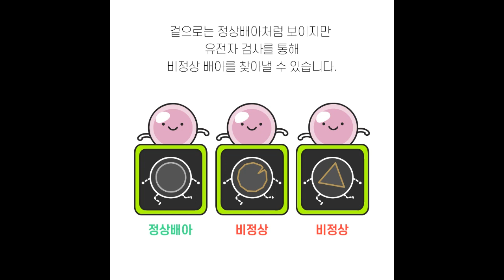임신은 확률과의 싸움 '건강한' 확률을 높이는 법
임신율을 높이는 방법
착상전 유전자 진단 검사 그 외 마리아의 기술력이 함께합니다.